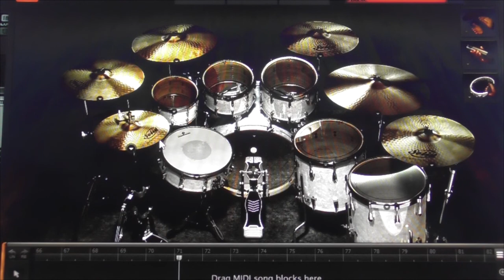ดนตรีฟรี ลิขสิทธิ์ หมายเลข2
แค่ท่านใส่ชื่อผู้เรียบเรียงและห้องบันทึกเสียงเท่านั้นครับ